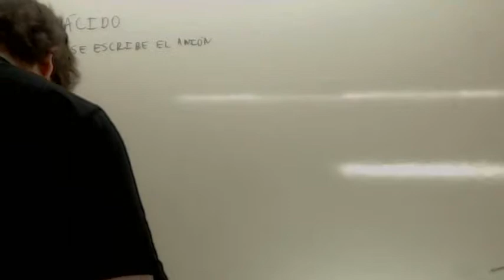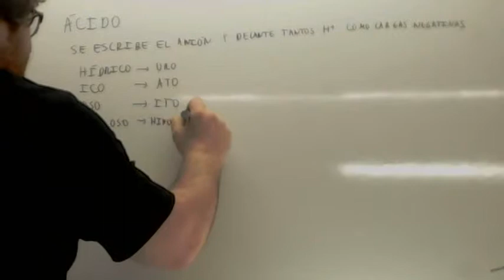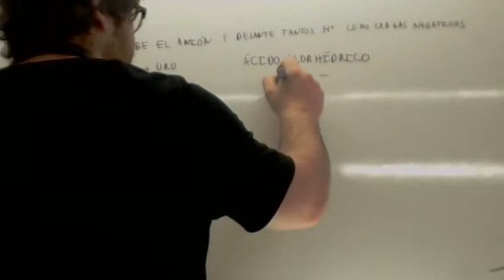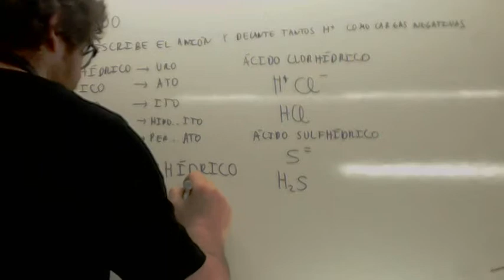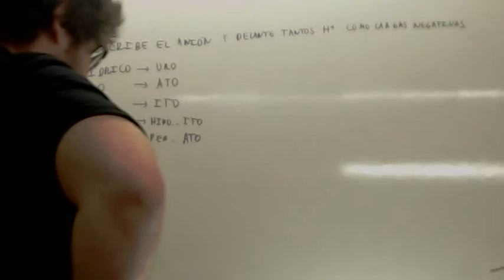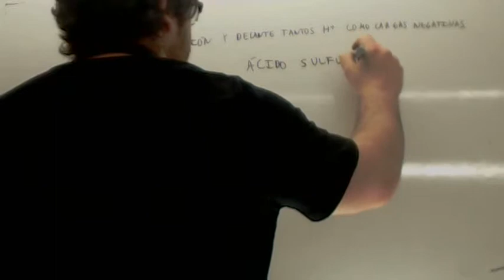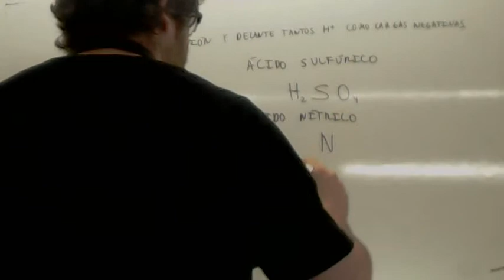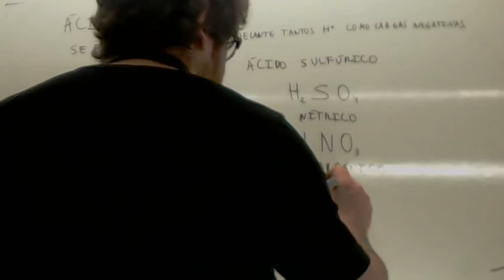Formulacion inorganica Acidos Usero